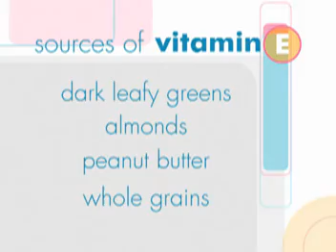Beauty Foods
What you eat affects how you look. Learn which foods are essential for healthy skin, hair and nails.